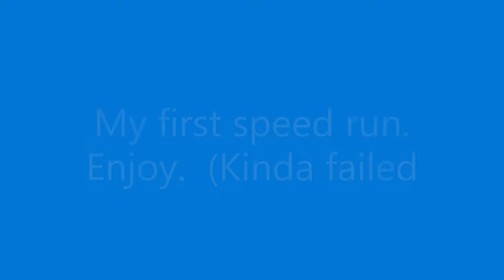My first speedrun on the channel!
Hey My Blancs, Welcome.  Sorry about the lag! Enjoy. (AND THE CUTS OFF )

                                               ?Swear Warning?